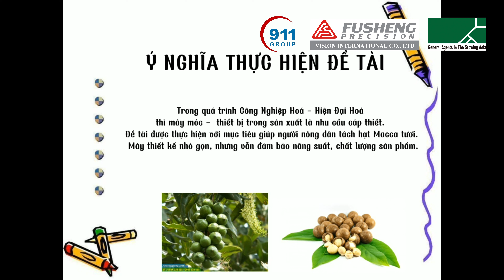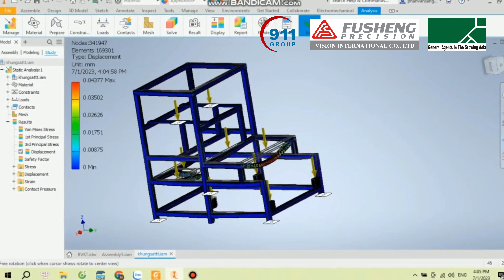22223DT233 - THIẾT KẾ, CHẾ TẠO MÁY TÁCH HẠT MACCA TƯƠI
22223DT233 - THIẾT KẾ, CHẾ TẠO MÁY TÁCH HẠT MACCA TƯƠI

ĐƠN VỊ TÀI TRỢ:

1. CÔNG TY CỔ PHẦN TẬP ĐOÀN 911

2. CÔNG TY TNHH G.A CONSULTANTS VIỆT NAM

3. CÔNG TY TNHH VISION INTERNATIONAL